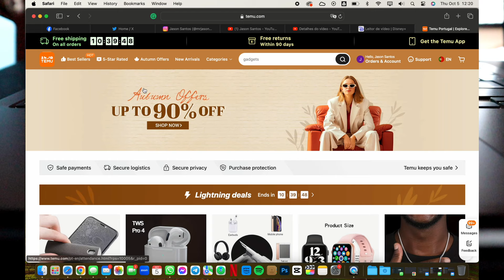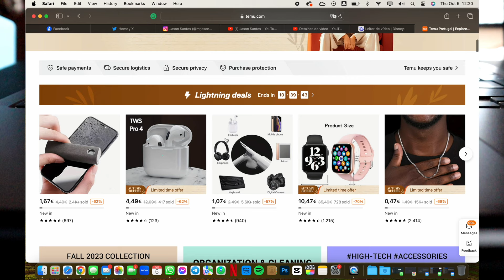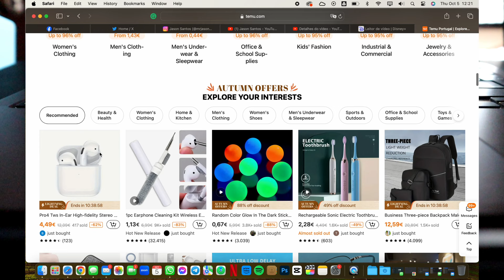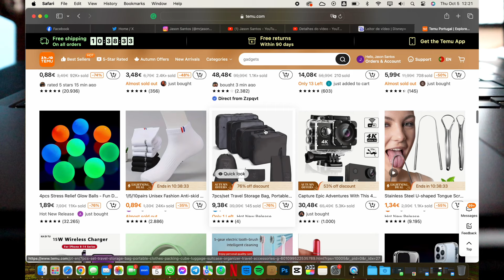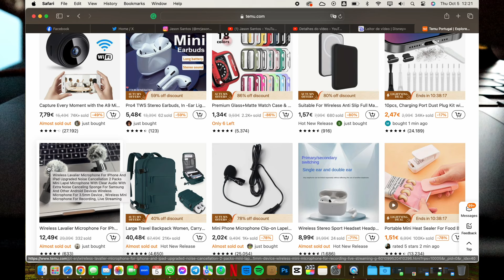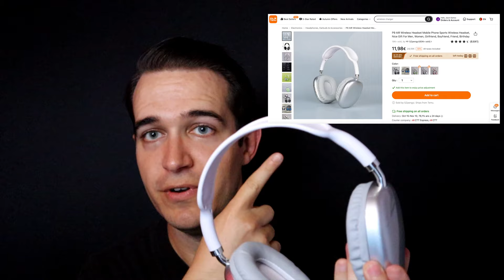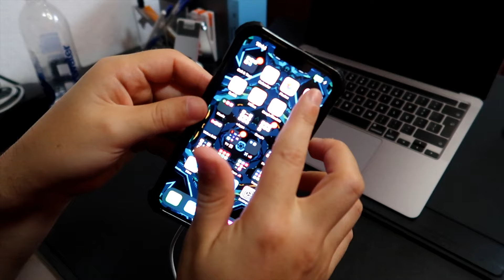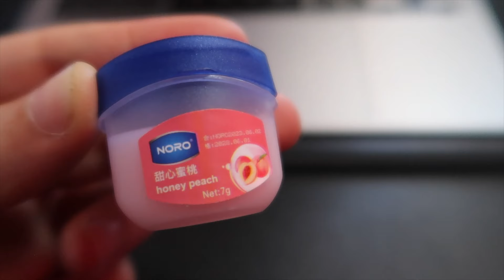TESTEI 10 produtos da TEMU | Jason Santos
Use o meu código promocional 【 dkh3274 】 para obter um pacote de cupons no valor de 100 €.
A Temu oferece:
Frete grátis e devoluções gratuitas por até 90 dias
AfterPay e pagamento seguro para todos os clientes.

Compre Minhas Escolhas:
Portable Aluminum Alloy Phone Selfie Stick, Extendable Mobile Phone Tripod, Integrated Wireless Remote Hands-Free Shooting For Apple iPhone and Android Smartphones 4''-7" €14.99💰

1/4/6/8pcs Lip Balm Set, Deep Moisturizing & Soothing, Colorless Lip Gloss Lipstick, Lasting Nourishing & Moisturizing Lip Care Lip Balm, Mild And Non-irritating, Fade Lip Lines, Natural Organic Ingredients Lip Balm, Halloween & Christmas Gift €0.99💰

Magnetic Suction Wireless Charger For Apple, Wireless Charging For iPhone Mobile Portable & Headset Compatible!15W Fast Charging USB-C €4.99💰

2023 New Original Lenovo LP40 Pro TWS Earphones Wireless BT 5.1 Sport Noise Reduction Earphones Touch Control HD Call Headset With Mic €14.49💰

Capture Epic Adventures With This 4K 16MP Underwater Waterproof Action Camera - Perfect For Thanksgiving, Christmas & New Year Gifts! €30.49💰

1pc Portable Cool Mist USB Led Change Color Room H2o Air Fire Flame Humidifier Aroma Essential Oil Diffuser Humidifier School Supplies, Back To School, Dorm €19.49💰

Ring Light With Bracket 26 Cm Live Pictures Web Celebrity As The Fill Light Facial Skin Thin Face Quickly Live With Mobile Phone Holder As The Fill Light Men And Women For Festival For Gift €8.49💰

TG-537 Portable Wireless Speaker: RGB Light, Waterproof, Atmosphere Light, FM Radio, AUX & TF Support! €28.49💰

Portable Carry On Travel Duffle Bag Set, Dry And Wet Separation Sports Fitness Bag, Shoulder Weekend Overnight Luggage Bag With Cosmetic Bag €16.99💰

P9 AIR Wireless Headset Mobile Phone Sports Wireless Headset, Nice Gift For Men, Women, Girlfriend, Boyfriend, Friend, Birthday €11.99💰